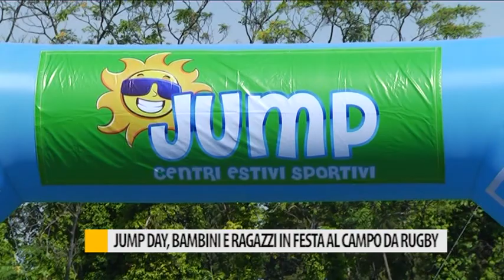Jump Day, bambini e ragazzi in festa al campo da rugby